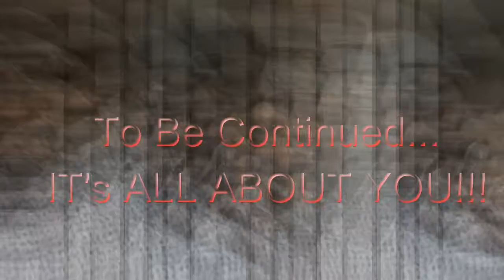DAY 3 DREAMIN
There is something you want to do that changes your LIFE!